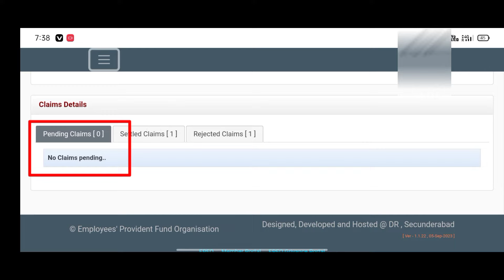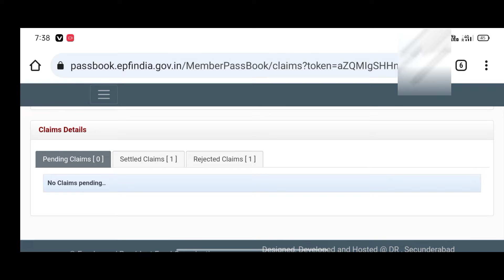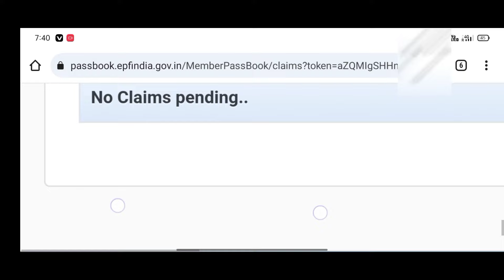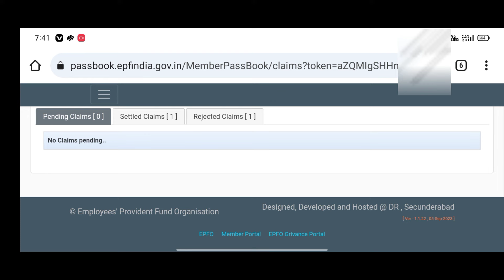PF claim status नही दिख रहा है No pending claim.... problem solution ✅ PF Apply but technical mp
PF claim status settled But not credite amount PF Settled दिखा रहा  पैसा खता में नही आय तो क्या करे

PF claim status नही दिख रहा है No pending claim. problem solution ✅ PF Apply but

EPF New Update 2023 🎉 PF claim under process  अब ऐसे कराएं setteld  जाने कोन करेगा Approved ✅

PF Claim Under Process 🔴कितना दिन में सेटेल्ड होते है How much Days Settled Amount

epfigms.gov.in/

PF Under Process Problem Solution 2023

PF Under Process Problem Solution 2022 PF Under Process Problem Solution

PF Claim Under Process Problem Solution 2023

PF Form 19 anhttpsd 10c Under Process me hai kya kare 2023

Online PF ka pura Paisa kaise nikale 2022pf claim under process in hindi

pf claim status under process pf claim status under process 203

PF claim under process Pf claim status under process

Why pf claim under process

pf under process dikha raha hai

pf under process kitne din tak rahta hai under process on_7500 eps95pension eps95hikenews epfo_new_update_2024 ara noad for educational

pf status

uan how to settle pf claim under process epf claim pf claim status under process pf claim under process for long time pf claim under process kaise settle kare

uan login

epf office complaint online

pf claim status under process 2023

pf under process 2023

pf not credited

pf claim under process 2023 pf claim under process

pf claim under process in hindi

pf claim under process how many days

pf claim under process dikha raha hai

pf claim under process and will be settled shortly pf claim under process ka matlab kya hota ha

pf claim under process bata raha

under process

epf claim under process 2023

epf under process pf under process how many days

of under process solution